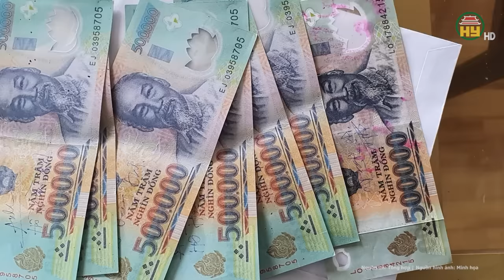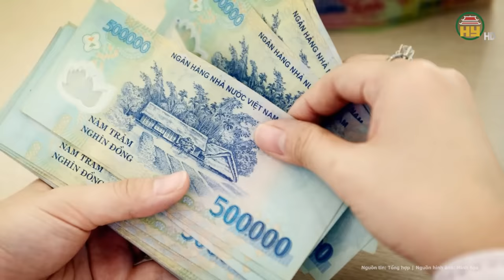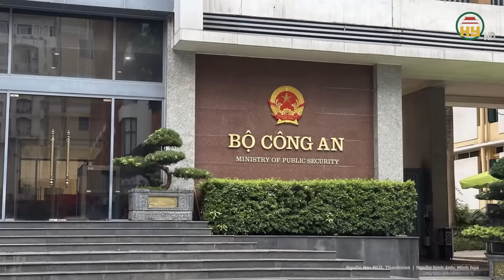Khó khăn thanh khoản, “khủng hoảng” của SCB sau vụ Trương Mỹ Lan: Hiện trạng và giải pháp?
Tin tức 24h mới nhất | Khó khăn thanh khoản, “khủng hoảng” của SCB sau vụ Trương Mỹ Lan: Hiện trạng và giải pháp?
Phó Thống đốc Ngân hàng Nhà nước Đào Minh Tú cho biết, vụ án Vạn Thịnh Phát và Trương Mỹ Lan do Tòa án Nhân dân TPHCM xét xử, trong đó có sai phạm của Ngân hàng TMCP Sài Gòn (SCB), quan điểm của Ngân hàng Nhà nước là tất cả những sai phạm này do cá nhân gây ra. Ngân hàng Nhà nước đã quy định đầy đủ chặt chẽ chính sách, cơ chế cho vay.
Địa chỉ: 164 Nguyễn Văn Linh, thành phố Hưng Yên, tỉnh Hưng Yên
Tiktok: Truyền hình Hưng Yên
Facebook: Đài Phát thanh và Truyền hình Hưng Yên
Zalo: Đài PTTH Hưng Yên